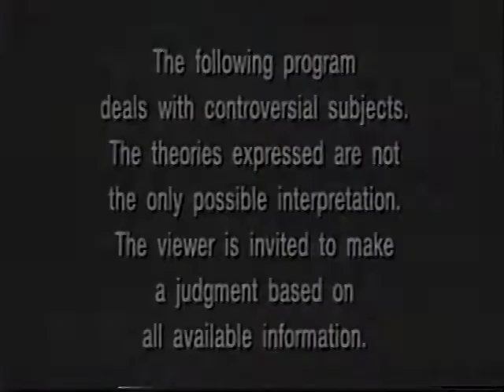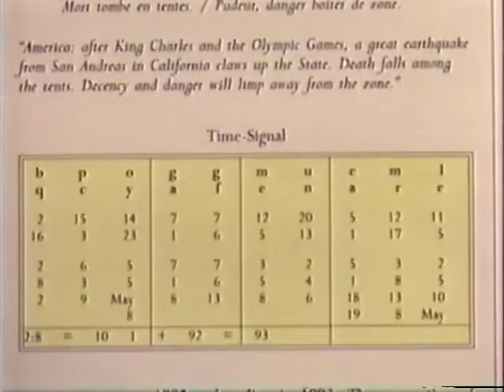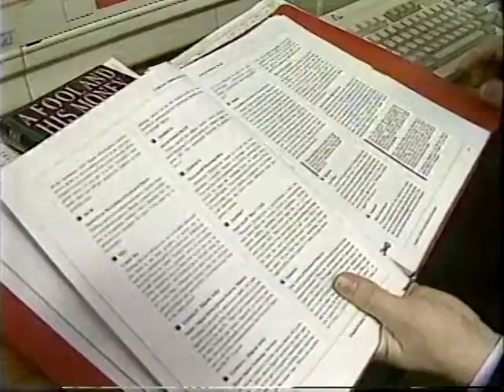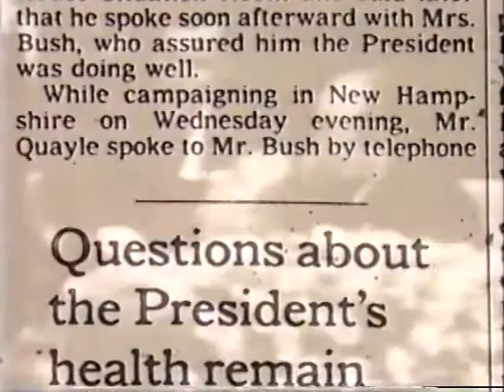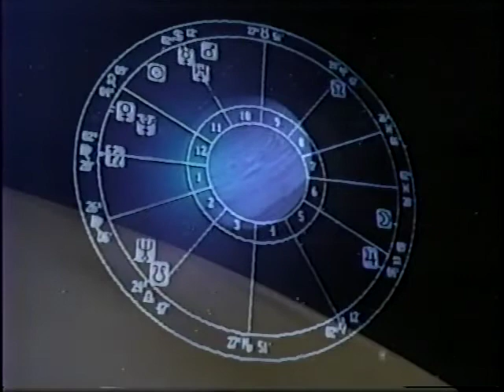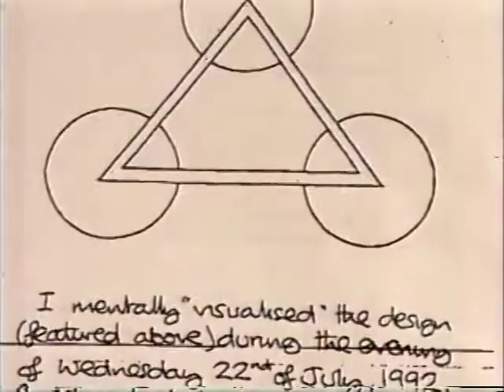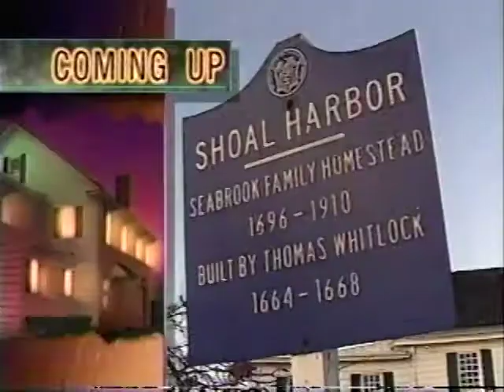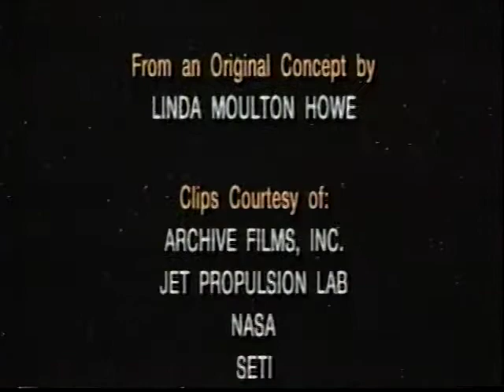Sightings S2E13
Astrological Predictions, Close Encounters, Spy House Investigation.